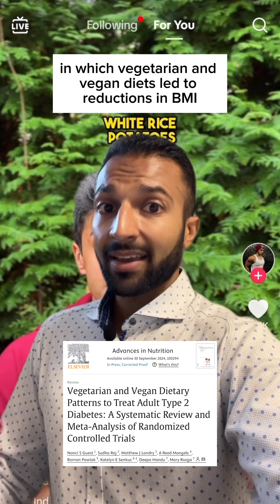Is Vegetarianism to Blame for India's Diabetes Epidemic?!